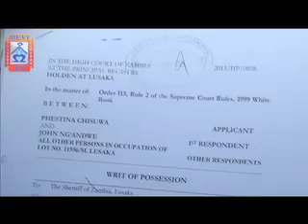MUVI TV DEMOLISHED HOUSES